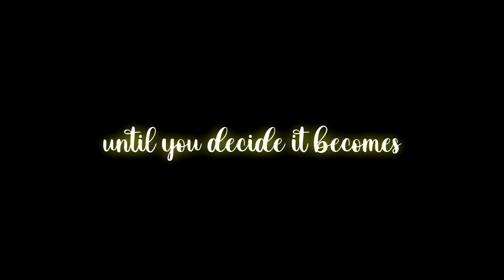Forza Horizon 4 edit (dreams)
thankyou for giving my video some love :).
music creds- (aloneintokyo-starlit), thank you for allowing me to use your amazing music for content.